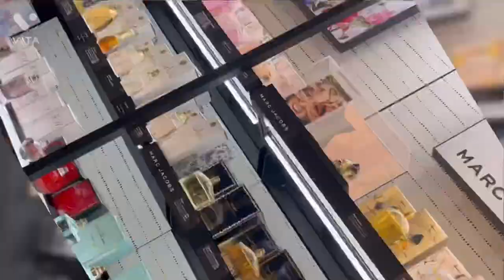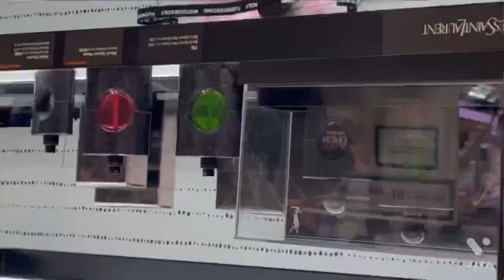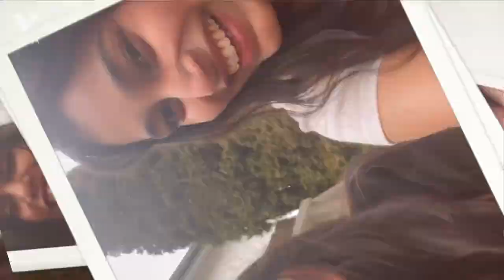DayOut With my Friend😇| Kamloops | Aberdeen mall🛍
A small day out with my friend Thrayee. Its been almost 2 months we met each other. We did shopping, had food and had some fun. It was so refreshing🥰

Song - cherish
By - Mewpot